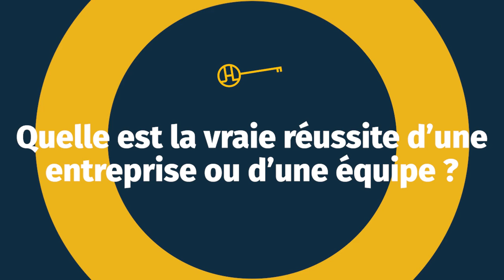Quelle est la vraie réussite d’une entreprise ou d’une équipe ?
Si vous interrogez vos proches, chacun vous dira très probablement la réussite, c'est quand on atteint nos objectifs. On a élargi notre portefeuille de clients, on a atteint tel chiffre d'affaires, on a fédéré l'équipe, on a lancé un produit.

Bref, il y a autant d'objectifs qu'il y a d'organisations et de collaborateurs.

Pour autant, allons plus loin.

▶ À propos :
- 6 ans d’études de management : France+ Japon + USA
👉 Et maintenant ?